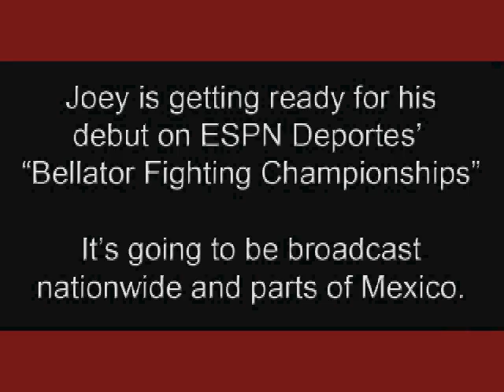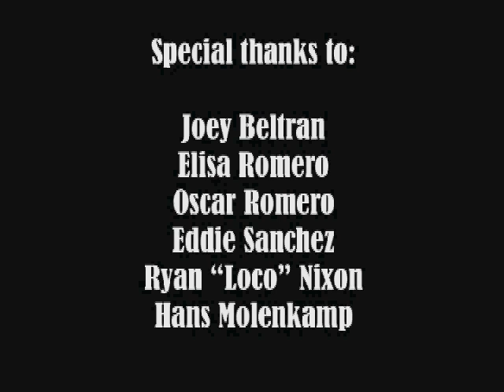The Mexicutioner Joey Beltran (Part 2 of 2)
Go behind the MMA fights with The Mexicutioner Joey Beltran. His life, his friends, his family. Directed by Abraham Renteria. Part 2 of 2.